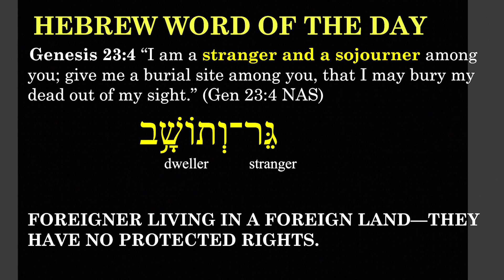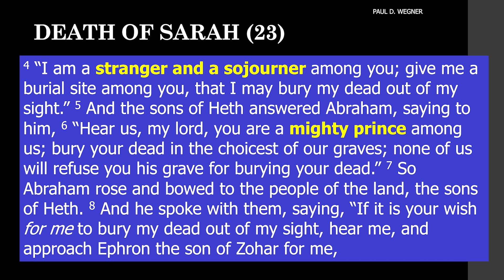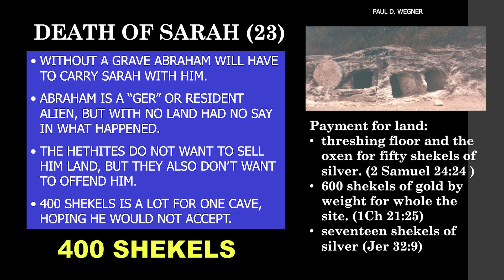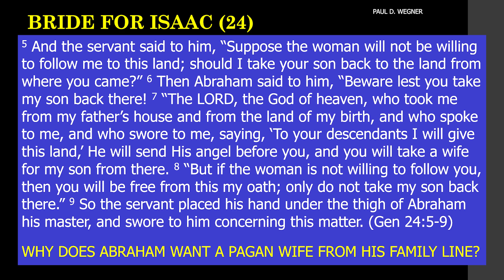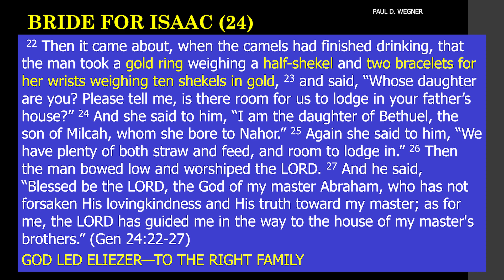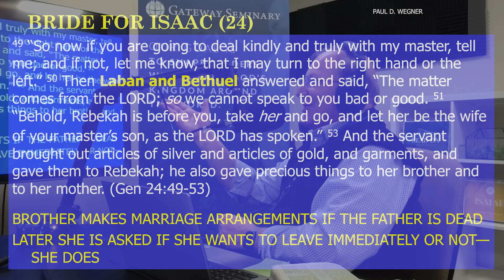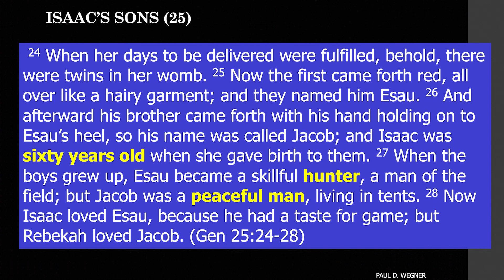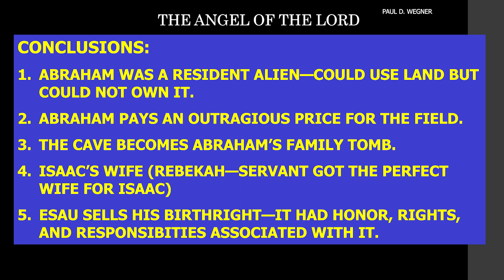The Study Podcast | S2 E14 | Death of Sarah - Sons of Isaac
(Abraham's Line Part II)
In this episode, Dr. Wegner covers the death of Sarah, the process of finding Rebekah to be Isaac's wife, and the dynamic between Jacob and Esau, sons of Isaac.